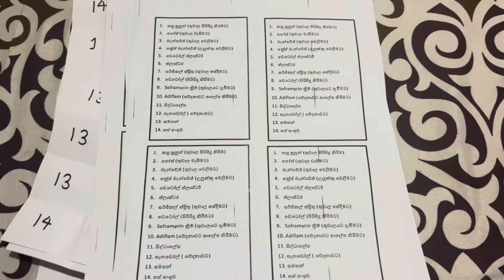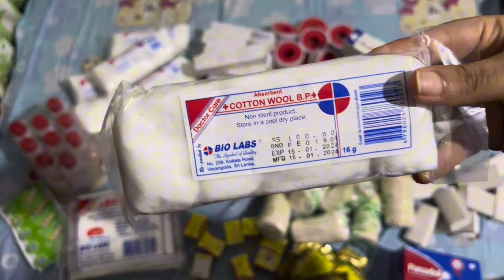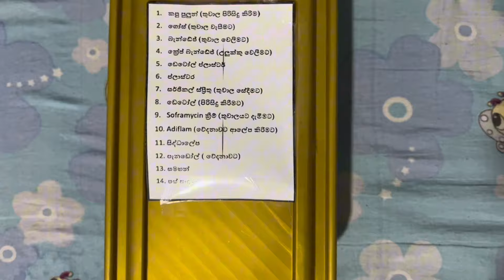පිරිකර සකස් කිරීම ( ‍ඖෂධ )